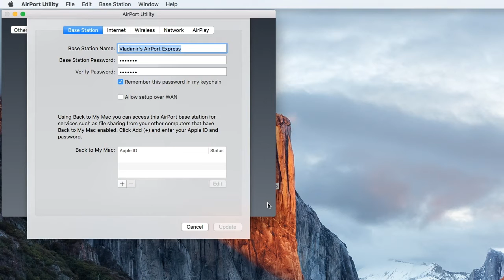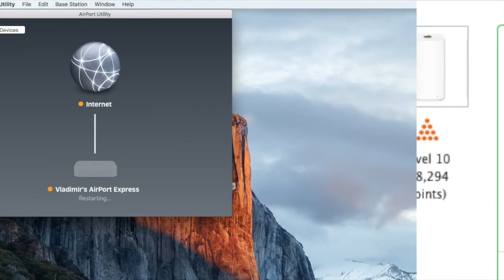Restart AirPort Express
How to soft restart Apple AirPort Express

This video tutorial shows the step-by-step procedure on how to soft restart your AirPort Express base station.

Thanks goes to Bob Timmons and all the awesome users of Apple Support Communities for this great tip.